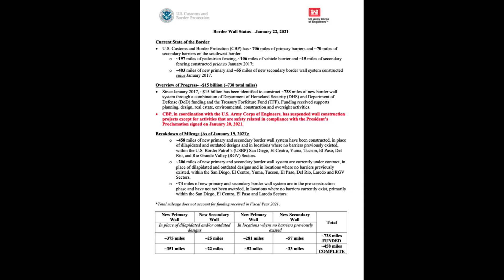The Trump CNN Town Hall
Highlights from the CNN town hall with Donald Trump